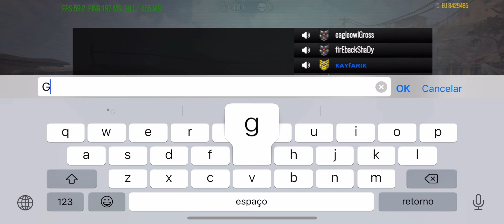Debby Showing Power In DeathMatch Mode 👸🏽💪🏾 ~ ĎĔββŶ ㋡ | Modern Strike Online Gameplay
@ModernStrikeOnline:PvPFPS - Courtecy of Ɽʅຮє Ɩϻϻ⊕Ɽ▀▓▀ƛʅƧ ╰_╯ - iOS Server 1.50